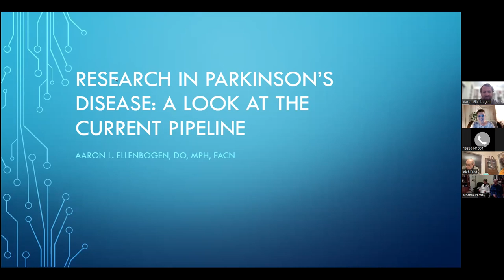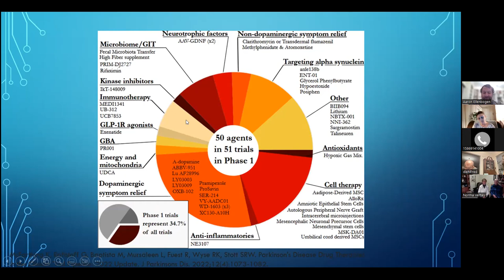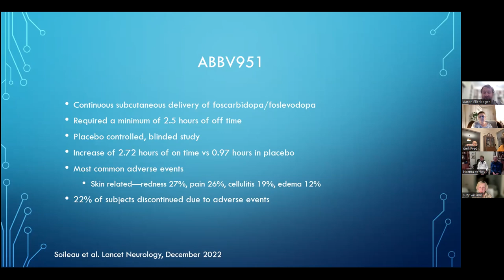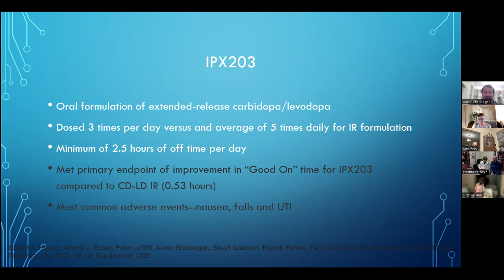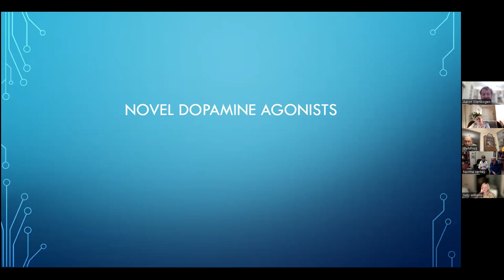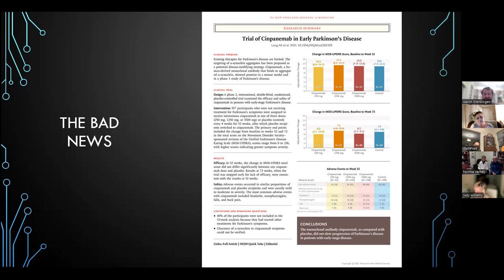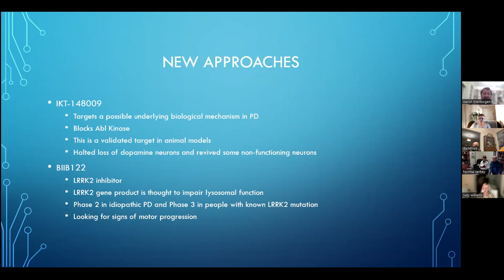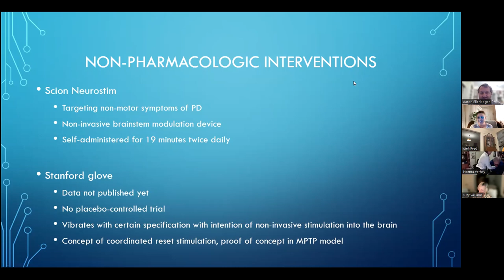VES: The latest medications and what is in the pipeline by Dr. Ellenbogen - 2.21.23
Michigan Parkinson Foundation
Tuesday Night Virtual Education Series

Topic: The latest medications and what is in the pipeline

Guest Speaker - Aaron Ellenbogen, D.O
Movement Disorders Specialist at MIND.